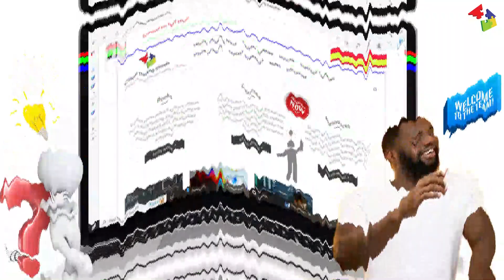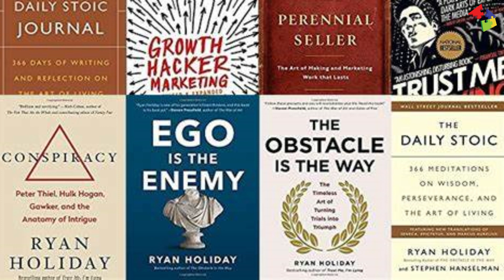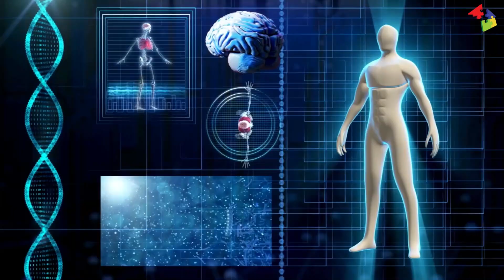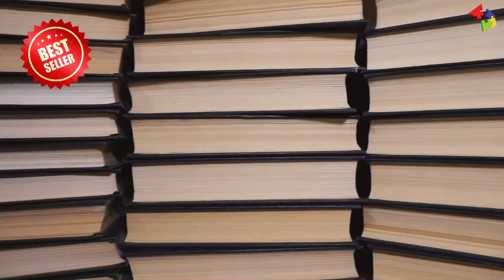Stoics in the Modern World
Welcome back to Critical Thinking Secrets, the channel where we help you improve your critical thinking skills. In today's video we look at 5 Modern-Day Stoics ( Ryan Holiday, Tom Brady, Tim Ferriss, Anna Kendrick, & Robert Greene).

Knowing that Stoicism has become something of a buzzword in society today, but still not understood by many people, we first explain the concept in an easy entertaining manner that you will definitely be able to pass it on to your grandmother. We then feature 5 modern-day Stoics, and how they've embraced it as part of their daily practice.

Resources:
Course: Critical Thinking Courses on Skill (Get 1 month Free on Skillshare):

Books:
The Stoic way of Life: The Ultimate Guide of Stoicism to make your Everyday Modern Life Calm, Confident

Critical Thinking Skills: Workbook - Questions, Exercises and Games to Develop Your Problem Solving, Critical Thinking and Goal Achieving Skills

Keep growing smarter!
The Critical Thinking Secrets Team,
Till next time